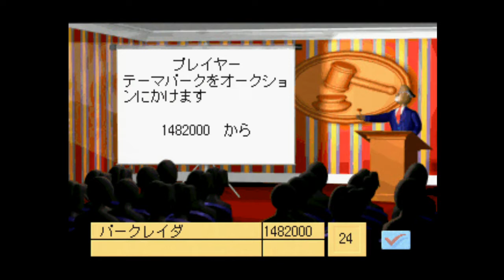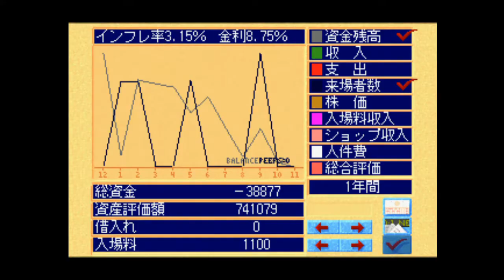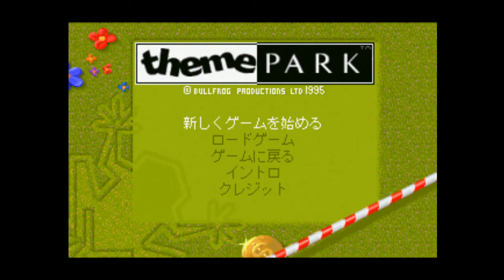【実況】テーマパークは実況出来るのか？part11【Ｒ】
最大の敵はいつも不注意。終わり！閉園！・・・以上！皆解散！
頂いたアドバイス、再プレイをすることで、より「テーマパーク」と向き合えたと思います。改めてありがとうございました！